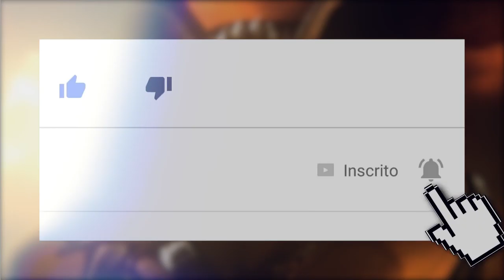MORTAL KOMBAT: OS 5 PIORES FATALITIES DOS INSCRITOS NO MK 9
No vídeo de hoje trouxemos a lista de piores fatalities do Mortal Kombat 9 feita por vocês, queridos inscritos.